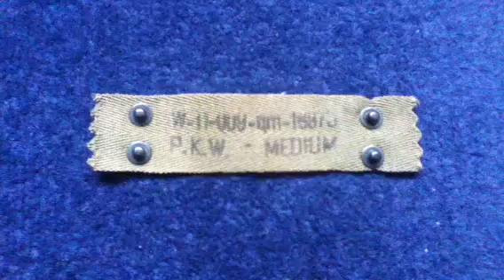World War Two U.S. M1 Helmet Liner Nape Strap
This is an original m1 helmet nape strap. With maker name P.K.W. and size medium. The snap fasteners are marked united Carr.